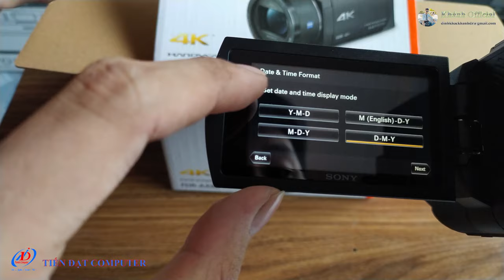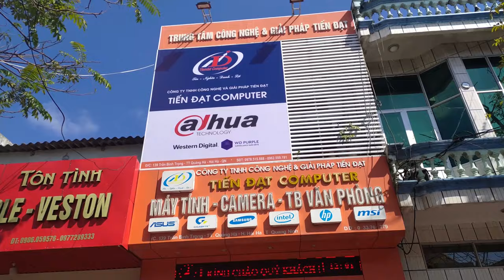Trên Tay Máy Quay Sony Handycam FDR-AX40 (4K) || KHANH IT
Thông số kĩ thuật :
- Cảm biến hình ảnh Exmor R CMOS: 1/2.5
- Độ phân giải ảnh tĩnh: 8.29 MP
- Màn hình 3inch cảm ứng
- Bộ nhớ trong: Flash Memory 64GB
- Bộ xử lý hình ảnh: BIONZ X
- Zoom quang học: 20x / Zoom KTS: 250x
- Âm thanh: 2ch (XAVC S), 5.1ch (AVCHD)
- Quay phim 4K
- Pin tương thích NP-FV70, FV90, FV100
- Trọng lượng 565g
🏢 Tiến Đạt Computer – Công Ty TNHH Công Nghệ Và Giải Pháp Tiến Đạt
🌏 Địa chỉ : 139 Trần Bình Trọng – Thị Trấn Quảng Hà – Huyện Hải Hà – Tỉnh Quảng Ninh
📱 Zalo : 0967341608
📲 Phản ánh chất lượng dịch vụ : 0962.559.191

© Bản quyền thuộc về Đinh Khắc Khánh
© Copyright by Đinh Khắc Khánh ✓ Do not Reup